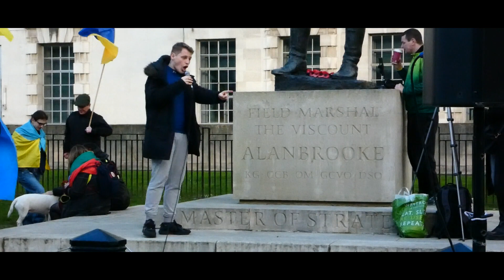Pro-War Ukraine Rally Downing Street, London 24/03/24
A Pro War Ukraine Rally took place opposite Downing Street today - the speaker was opposed to CND supports NATO - the attendees want fighter jets for Ukraine - they threatened nuclear war but remain opposed to CND